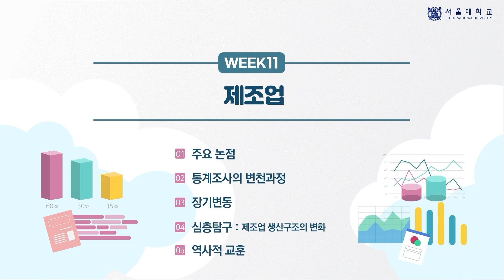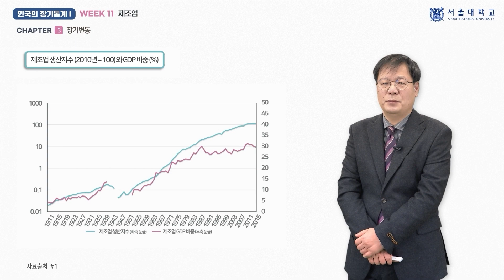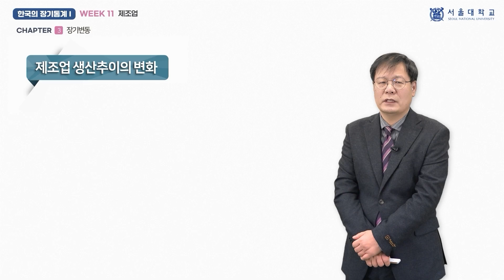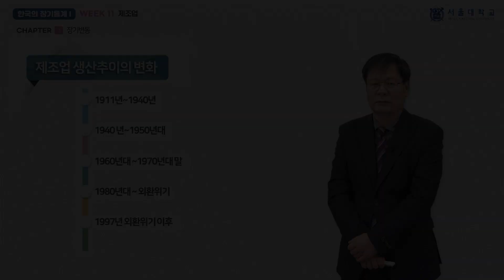한국의 장기통계 I 11-3 (Historical Statistics of Korea I 11-3)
『한국의 장기통계 I』 11주차 「제조업」의 3차시(week 11 - chapter 3) 「장기변동」 강의 영상입니다.

담당 교수: 박이택

This video clip is a lecture titled "Long-term Fluctuations", the 3rd chapter of "Manufacturing", 11th week of "Historical Statistics of Korea I".

Professor: Yitaek Park